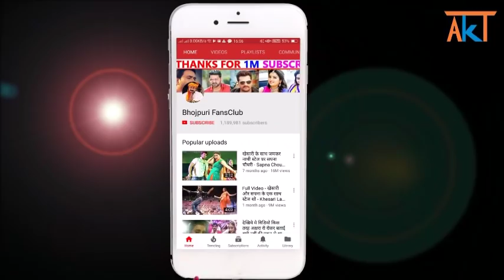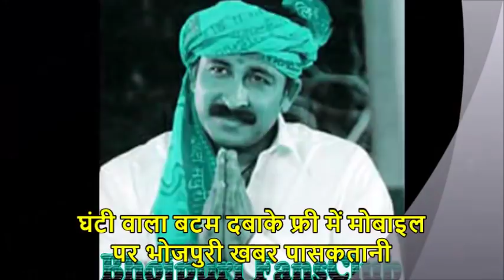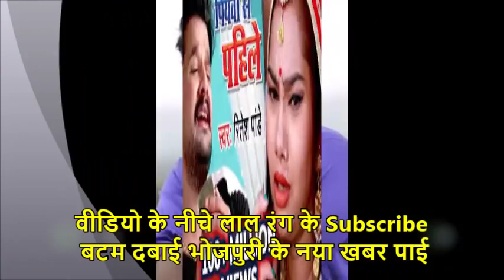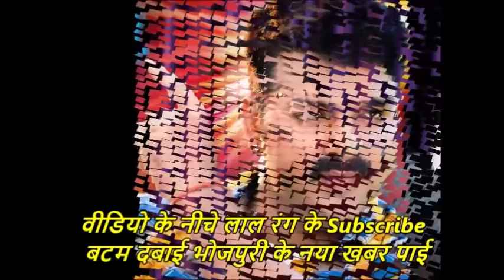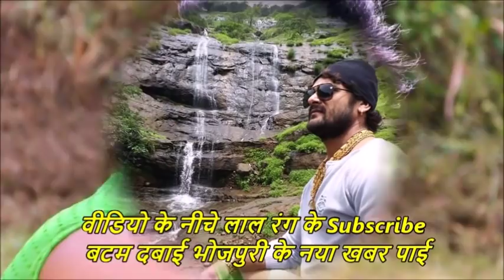आज के नाया खबर #23 - खेसारी अक्षरा का देवी गीत_फूट फूट कर रोये रितेश_पवन निरहुआ चांदनी के साथ News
23_Aaj_Ke_Naya_Khabar_04_10_2018 : khesari lal kajal raghani stage show crossed 50 million views - palangiya sone na diya pawan singh song crossed 60 million views in 3 months - pawan singh devi geet 2018 coming soon - khesari lal devi vidai geet "nav din khatir kahe aavelu mai" - ritesh pandey new devi geet 2018 "jay bola mai kali ke" - pawan singh ne lagaya jhadu film "ishq pe jor nhi " ke set par - sanki daroga ravi kishan - dinesh lal yadav nirahua devi geet 2018 - ritesh pandey song "piyawa se pahile hamar rahlu" youtube se hua delete